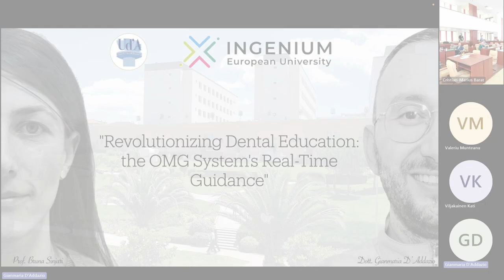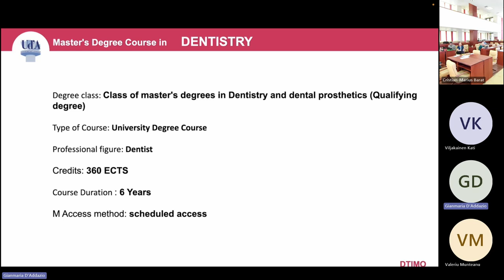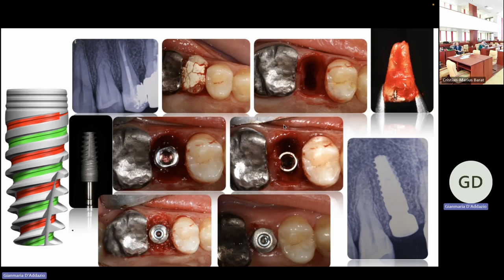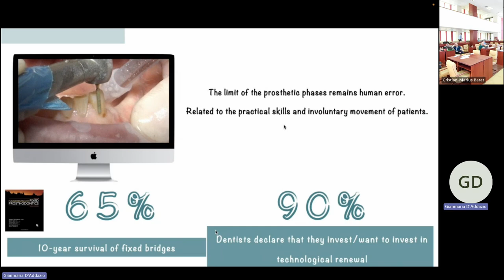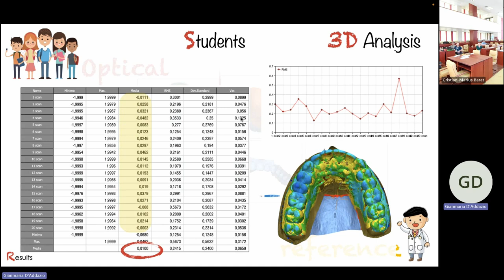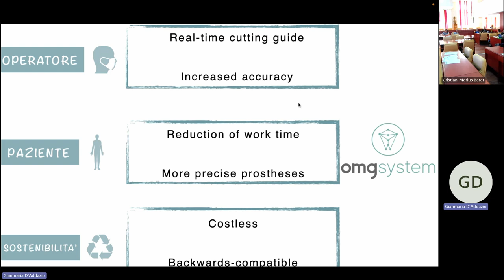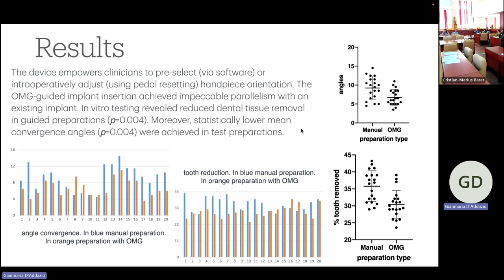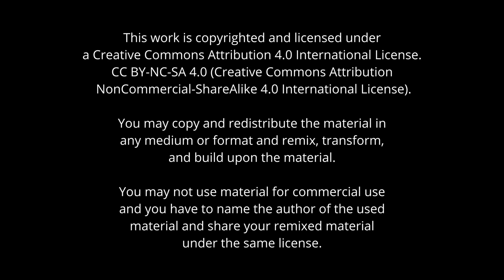INGENIUM Staff Academy: Revolutionizing Dental Education - B Sinjari & G. D Addazio, Romania 05/2024